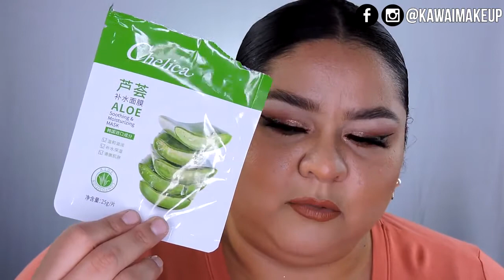🔴 PRODUCTOS TERMINADOS FIN DE AÑO 2021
► Donaciones para el Canal:
MUCHAS GRACIAS!

▬▬►Productos Terminados◄▬▬
-Garnier Agua Micelar en Aceite
-Revuele Air Cleansing Foam
-Maproderm Skinfinish Mineralize 02
-OptiFree Replenish
-Natura Fotoequilibrio facial 50 FPS
-Illamasqua Eye Cream Hidratation
-Pixi Beauty pHenomenal Gel
-Mascarillas Chinas
-Vogue Amor a Primera Vista Mascara
-Prosa Delineador 4 en 1 Cafe
-Mac Studio Fix Powder NC30
-Prolux Concealer Light Medium 05
-Moira Lavish Concealer 200 Butterscoth
-Faride Lux Inffiniti Lips Red
-Kara primer de ojos crema
-Julia Sanchez Primer de Ojos Blanco

Código -15%: 15KAWAII

⛔️ AVISO⛔️
Todas los videos tienen copyright, serán denunciados todos aquellos que hagan uso del contenido original de @kawaiimakeup
No se podrá alterar, ni modificar, ni re-subir el video, ni borrar mi marca, ni poner sobre ellas marcas de agua.
Solo se puede compartir el enlace directo del vídeo original para su uso y dar crédito a @kawaiimakeup